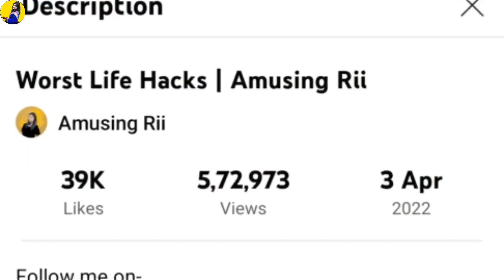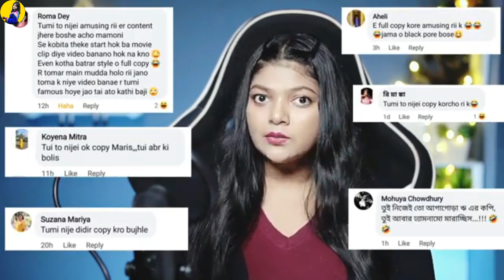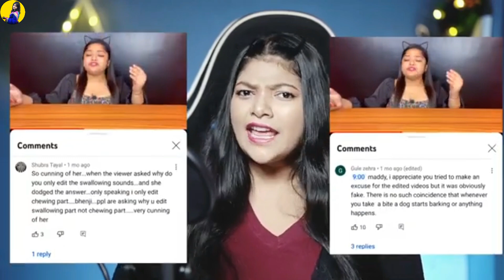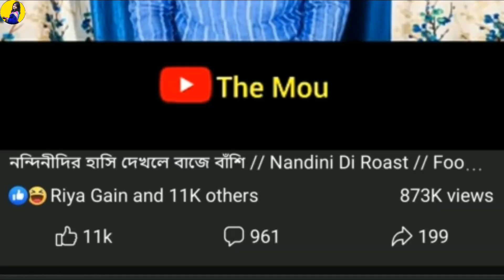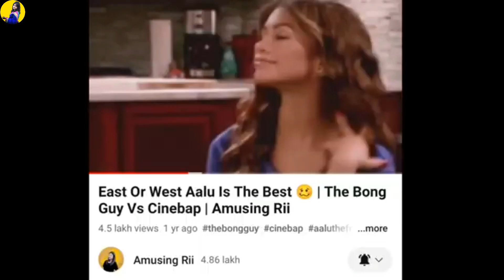কপি কপি বলতে বলতে নিজেই কপি করে বসলো (PART - 2) // Amusing Rii রোস্ট // Amusing Rii Roast //The Mou